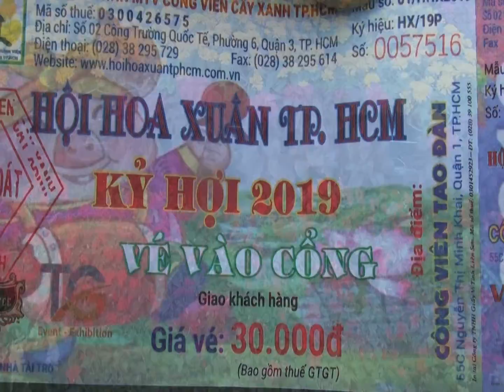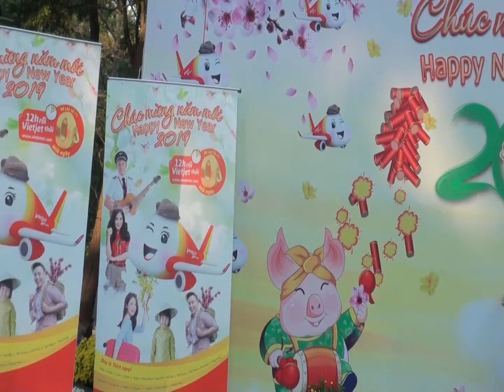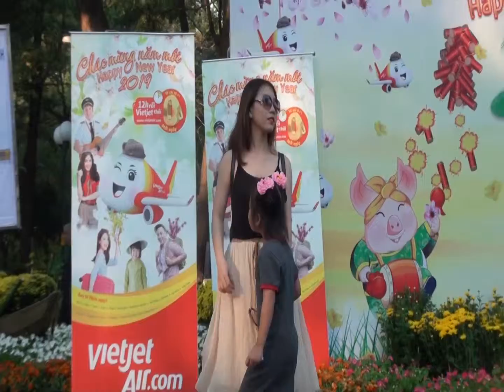Hội Hoa Xuân Kỷ Hợi 2019 TP Hồ Chí Minh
Video " Hội Hoa Xuân  Kỷ Hợi 2019 TP Hồ Chí Minh " taped , edited and uploaded by Tiến Minh Trần.
Clips by Ngọc Thúy and Ngọc Tuyền.